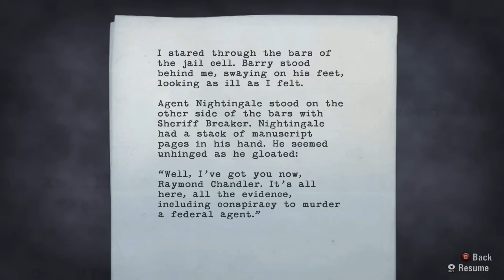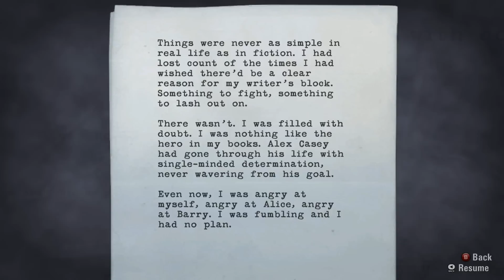Xonze Plays Alan Wake Part 15 - Choochoo train trying to kill me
Part 15

Something crashes in the kitchen. Pots lay splattered across the white tile floor. A large knife is missing from the storage block by the sink. Thunder rumbles.